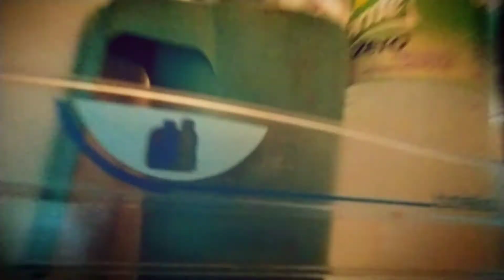El Diario de Papá | Capitulo 2 - Preguntas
Las preguntas que nos surgen a padres y madres en el día a día de la crianza